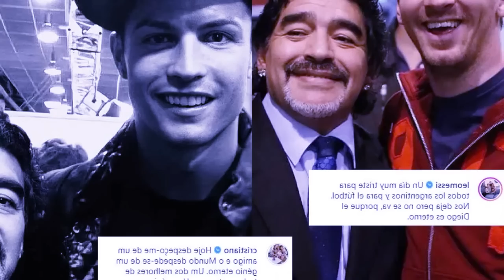ong u maradona por ba dang im ba ki player ki tieng bunshah ia u ronaldo ban ia u messi peit balei